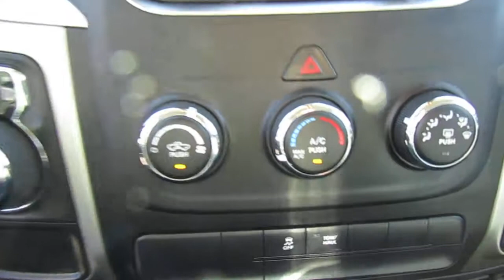2020 RAM 1500 Classic SLT 4x2 Crew Cab 6'4" Box